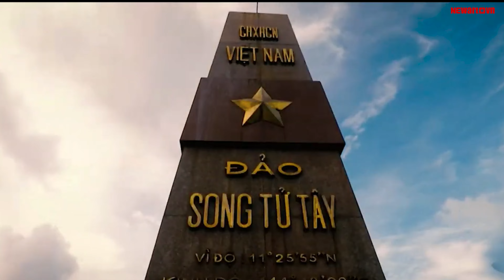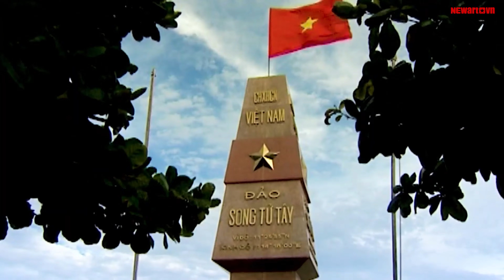TỔ QUỐC GỌI TÊN MÌNH - ĐẶNG THẾ VINH | PHÒNG THU ÂM NEWART-VN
PHÒNG THU ÂM NEWART.VN Chuyên THU ÂM - PHỐI KHÍ - QUAY HÌNH

Địa chỉ Cơ sở 1 : Số 21 Ngõ 18 Lương Ngọc Quyến, Văn Quán, Hà Đông (km9 + 200 Nguyễn Trãi - Thanh xuân - Hà Nội)

Địa chỉ Cơ sở 2 : Số 401 - 17t7 Hoàng Đạo Thúy - Trung Hòa - Cầu Giấy - Hà Nội

© Bản quyền thuộc về Newartvn
© Copyright by Newartvn ☞ Do not Reup
Danh mục
Âm nhạc

Danh mục
Âm nhạc